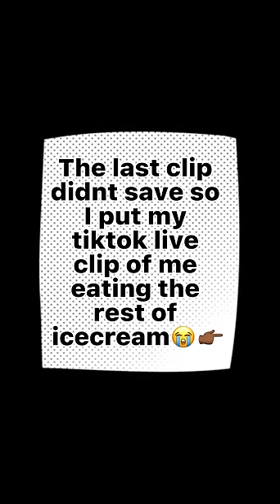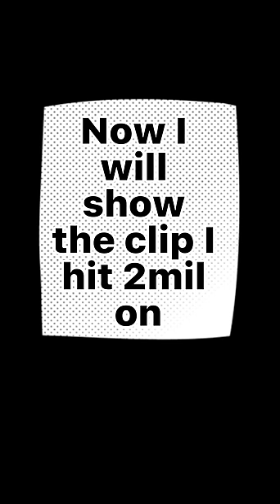Food review at Jeni & Fresh Kitchen- Celebrating my 2mil!!! 🎉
Welcome back Royal Munchers, today in this video I talked about 2 restaurants,(Fresh Kitchen & Jeni Splendid Ice Cream). Both were very tasty 😋￼

😁Royal out ✌🏽